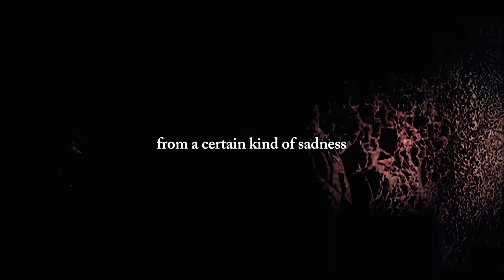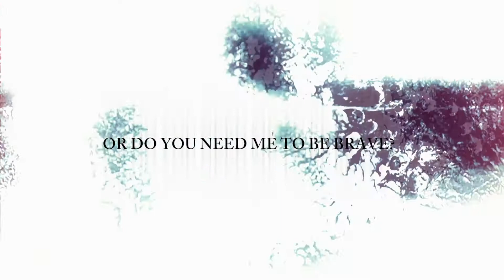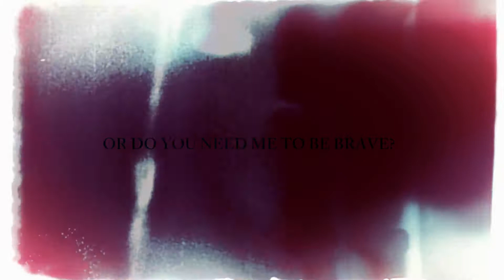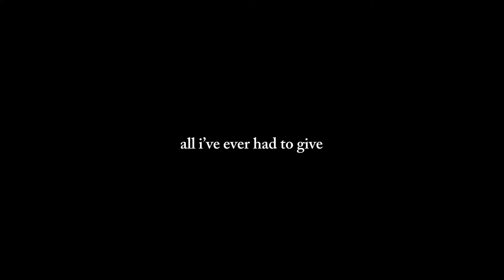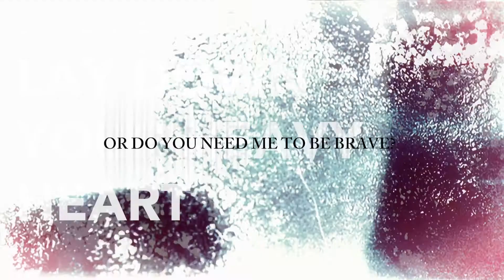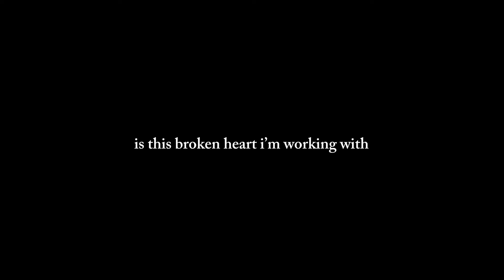"Honest" Lyric Video - Christopher Mark Webster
A little about “Honest”: I’ve often been amazed by the grieving-yet-hopeful honesty of the Psalms. They provide a glimpse of what it means to look unflinchingly at the hard moments of life and admit how it feels to live through them. The psalmists also model what it means to not let sadness have the final say.

“Honest” is my attempt to wrestle with how we, as believers, stumble through ideas like sadness and confession, and how hard it can be sometimes to do what the Bible calls us to do. We’re told to cast our cares on the Lord (1st Peter 5:7), but sometimes we try to be brave on our own instead. We’re called to carry each others’ burdens (Galatians 6:2), but that requires letting someone else know what we’ve been carrying on the lonely shoulders of our hearts.

“Honest” isn’t a song intended to be sung in a church service, like a lot of my others. I’m hoping it will give you a simple moment to think about what I think is one of the biggest questions of learning how to be vulnerable: “Do you want me to be honest, or do you need me to be brave?”

For those of us who believe in the beautiful truths of the Bible, we know that ultimately, every question has an answer. Every heartache has an end. Your sad song isn’t sung alone. There’s always another voice singing.